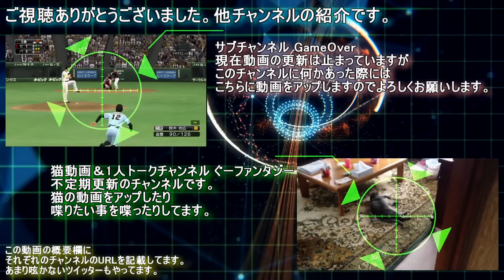パワプロ2016 栄冠ナイン 沖縄編#54 サクラ咲け！夏の甲子園1回戦！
復帰第1戦がAランクか・・・。